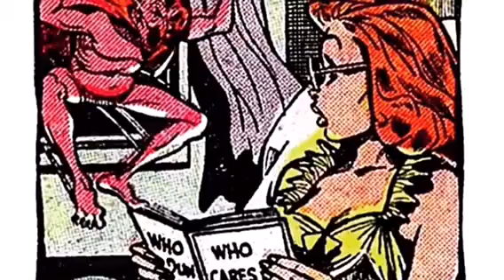Material Conditional (Adam R Lees)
2009 maybe. If so, then what?